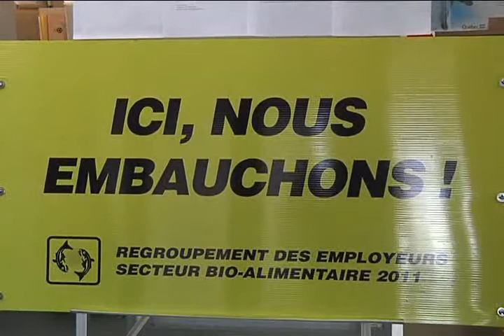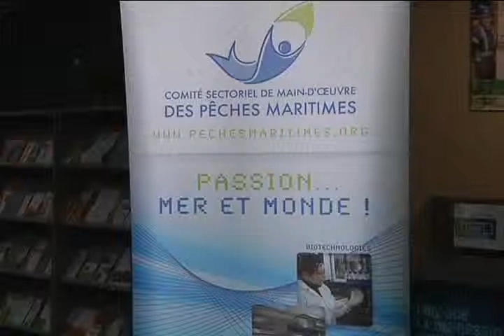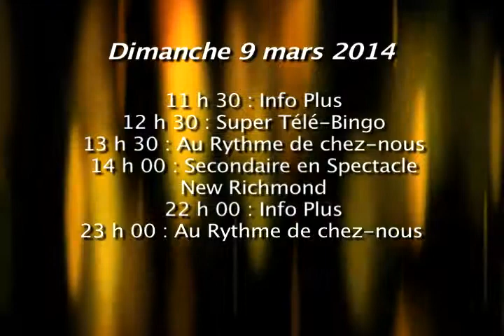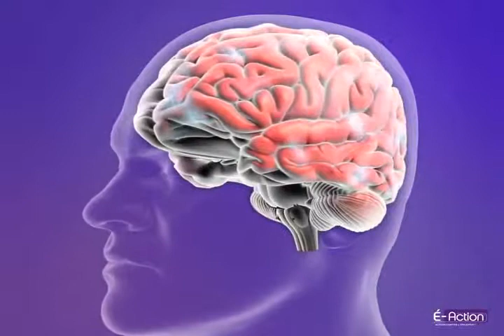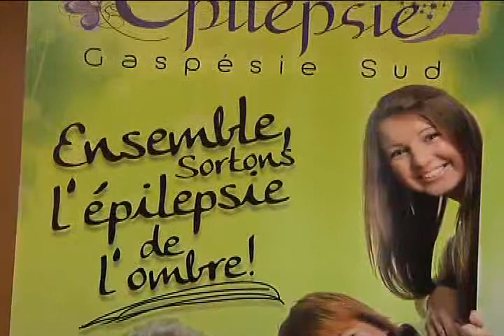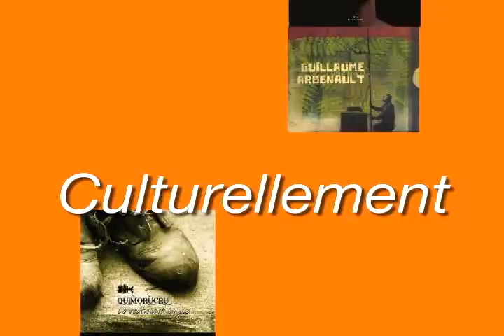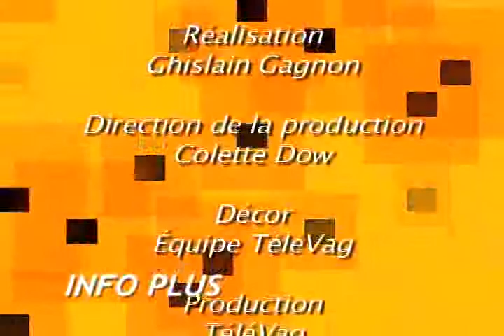info 09 mars